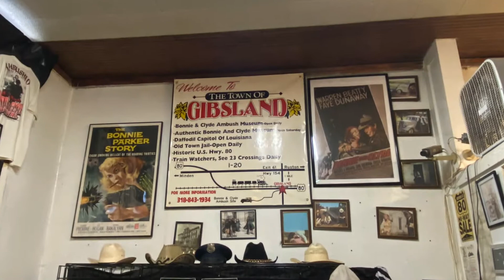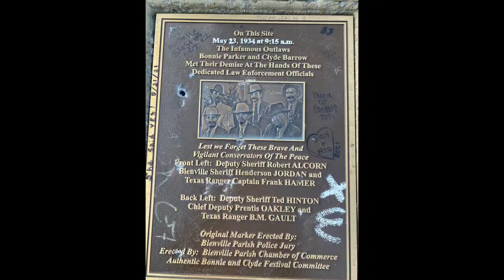A Road Trip Film: Bonnie & Clyde’s Ambush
The area and location of Bonnie & Clyde’s ambush in Gibsland, Louisiana.